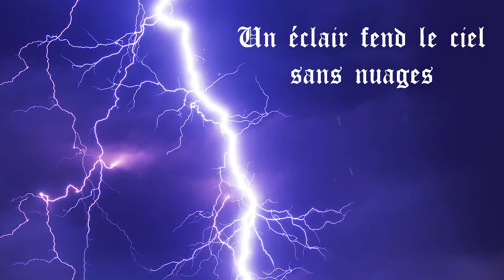Book trailer du roman "La Légende du futur", édition 2020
Présentation vidéo du roman historique et de science-fiction "La Légende du futur", d'Hélène DESTREM, publié aux éditions Plumes Ascendantes.
Un voyage dans le temps entre le XXIIe siècle et le Moyen Âge, à la redécouverte d'une légende.